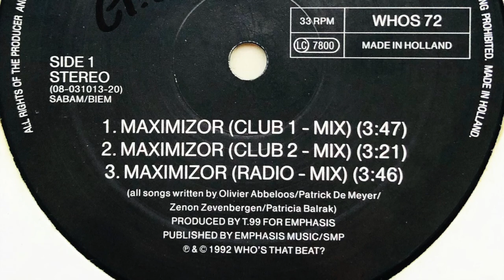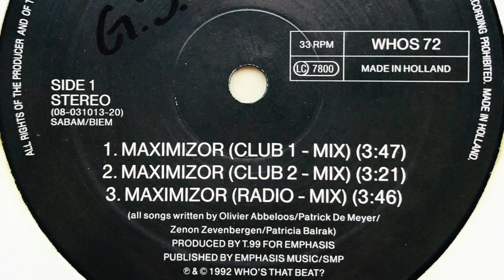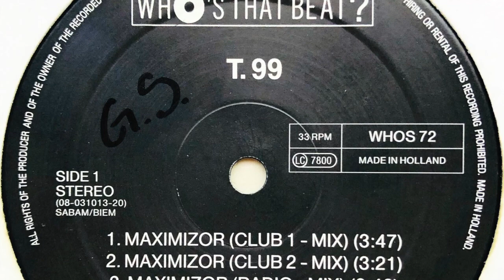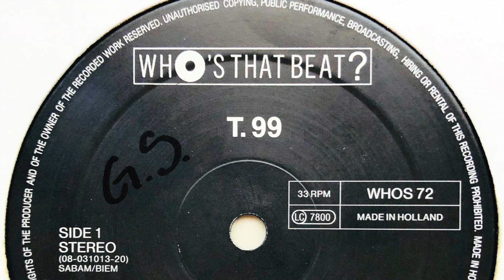T99 • Maximizor (Club 1 - Mix)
Members: Olivier Abbeloos, Patrick De Meyer, Phil Wilde & Zenon Zevenbergen
Profile: Late 80's and early 90's Belgian duo.
T99 was first started by Patrick De Meyer releasing three solo works. Patrick later heard Olivier Abbeloos working on a track called ‘Anasthasia’ and proposed Abbeloos to release it as T99. Abbeloos agreed if from that point on they were a group by the name of T99. They later go on together to produce their only album ‘Children Of Chaos’.
Zenon Zevenbergen did the vocals for T99.
Olivier Abbeloos and Patrick De Meyer aka T99 don't have any connection with Human Resource or Rotterdam Termination Source, only Zeno Zevenbergen is assossiated with them.

Label: Who's That Beat?
Cat. #: WHOS 72
Format: Vinyl, 12", 33 ⅓ RPM
Release date: 1992
Country: Belgium